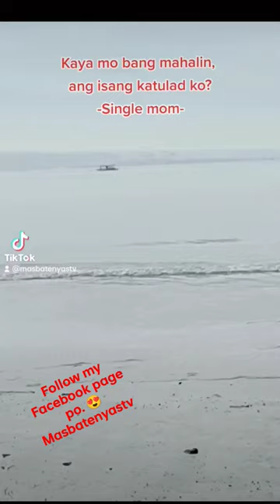kaya mo ba?